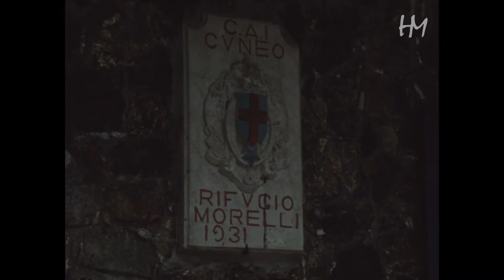Ascensione Cima Nord Argentera. 3286 Mt. Ferraniacolor 16mm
PARTNER
Ferrania Film Museum
Kiné Società Cooperativa
Associazione Home Movies - Archivio Nazionale del Film di Famiglia
Associazione Gargagnànfilm
Laboratorio Buster Keaton - Università degli Studi di Genova - Campus di
Savona
CON IL SOSTEGNO DI
BANDO ORA! - Compagnia di San Paolo